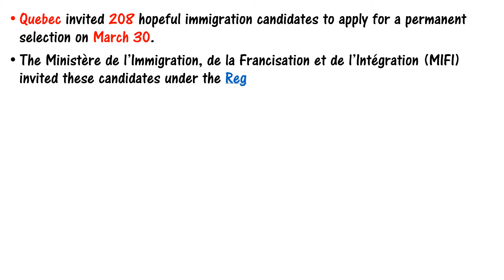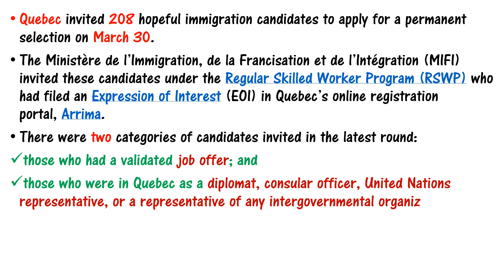Quebec PNP Draw || Arrima Portal || March 30 2021